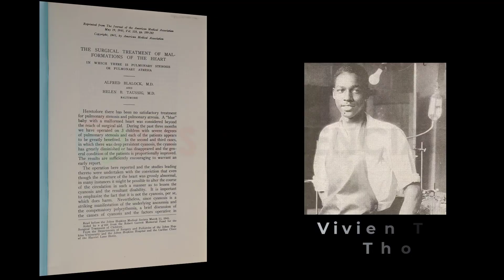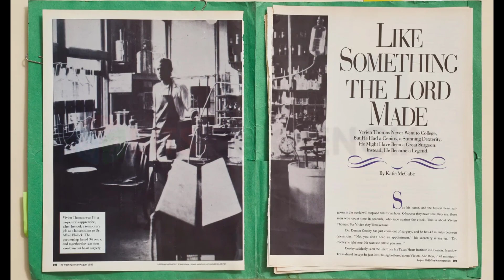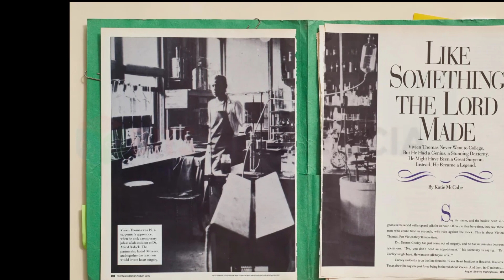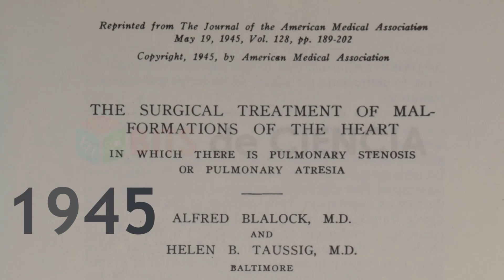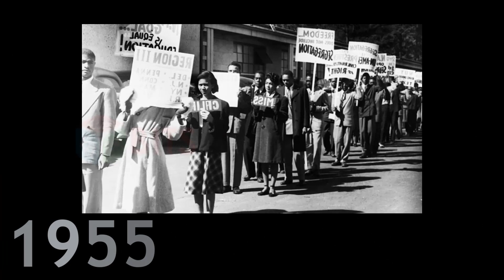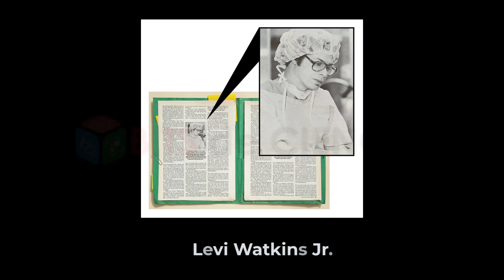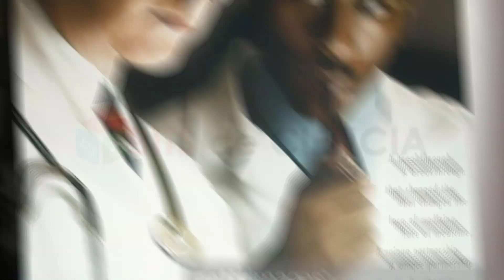🔴 HÉROE DESCONOCIDO QUE SALVÓ MILES DE VIDAS: DR. VIVIEN THOMAS ❤👨‍⚕️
y aprende un poco más.
🔴 Hoy les contare de un héroe desconocido que fue silenciado por su color injustamente, pero aun así supo valerse por si mismo saliendo de la pobreza y lidiando con la discriminación de la época. Les presento al Dr. Vivien Thomas "El hombre que rompió paradigmas.

𝓜𝓾𝓬𝓱𝓪𝓼 𝓰𝓻𝓪𝓬𝓲𝓪𝓼
Edwin Wily 😘👌

 ✍️ Gracias por dejar tu comentario.